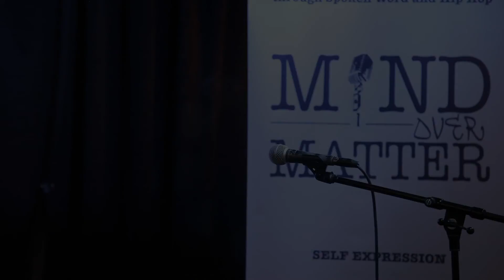Yass Mhana // Mirror // Open Mic @ MoM: Camden // July 21 // POETRY// MENTAL HEALTH // SPOKEN WORD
Mind Over Matter is an independent project breaking down stigma attached to Mental Health by discussing it through Spoken Word Poetry, Hip Hop and Song. We host vibrant, dynamic events showcasing the best of up and coming talent as well as established artists from the Spoken Word, Hip Hop and Live Music scenes, for us to come together and discuss the difficult realities of mental health.